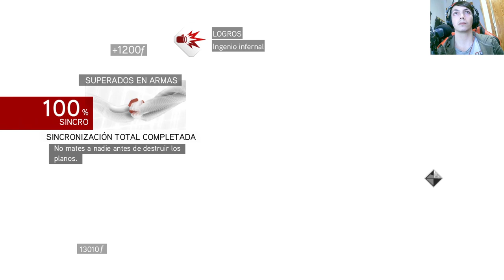La historia de Assassin's Creed Brotherhood | En Español | Capítulo 22